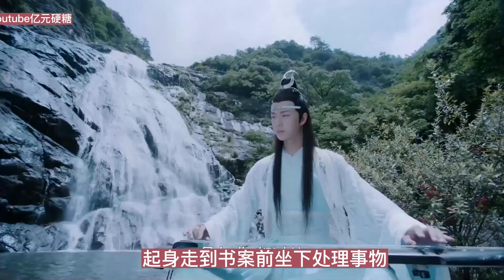【忘羨】 《月下卿》第54集今日過後，他這輩子都會帶著藍忘機的信香，身心被打上烙印，靈魂與之相融。他們將徹底屬於彼此，永生不會分開。魏無羨笑了一下，道："我是你的了。"